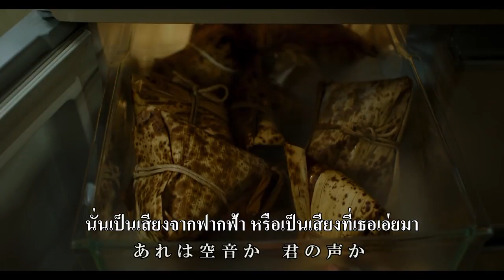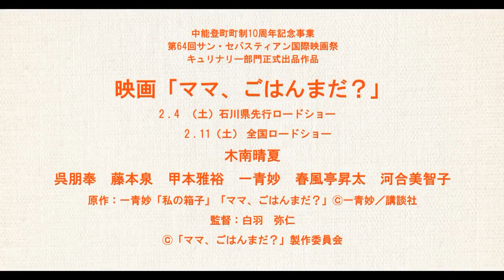MV ซับไทย "Sorane" - Hitoto Yo (Ost.What's For Dinner, Mom? เมนูนี้ยังคิดถึง)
“ หลังการจากไปของแม่ ฉันพบบันทึกเมนูอาหาร
บันทึกที่แม่เขียนทุกเรื่องราว บันทึกทุกเมนูโปรด ของลูก ๆ และ ผู้ชายที่เธอรักที่สุดเอาไว้ เริ่มตั้งแต่วันแรกที่เราพบกัน  จนถึงวันสุดท้าย ของชีวิตแม่ “

20 ปี หลังการจากไปของแม่ ทาเอะ และ โย  เดินทางกลับมาที่บ้านเก่าของพวกเธาซึ่งกำลังจะถูกรื้อถอน เพื่อเก็บของที่แม่เธอสะสมไว้  ทาเอะ  พบกล่องสีแดงที่เต็มไปด้วยสูตรอาหาร     ที่เขียนด้วยลายมือของแม่ ในสูตรและจดหมายเหล่านี้ บอกเล่าเรื่องราว ความรักระหว่างพ่อกับแม่ การเดินทางจากญี่ปุ่นเพื่อตามสามีไปใช้ชีวิตที่ไต้หวัน และช่วงเวลาสุดท้ายที่ต้องต่อสู้กับโรคมะเร็ง เมื่ออ่านบันทึกจบ ทาเอะ ตัดสินใจทำตามสิ่งที่บันทึกบอกไว้ เธอเดินทางไปไต้หวันเพื่อติดตามวันเวลาและรำลึกถึงความรักของแม่ที่มีให้เธอ

What's For Dinner, Mom?
13 เมษายนนี้ ในโรงภาพยนตร์